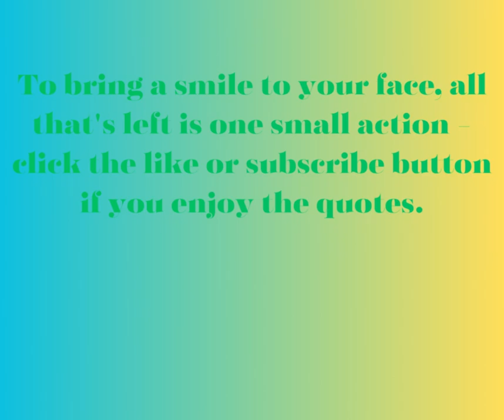inspirational for overcoming challenges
Overall, "Inspiration for Overcoming Challenges" is an uplifting and motivational clip that encourages viewers to embrace the obstacles they face and use them as a springboard for growth and development. With its powerful messages of hope and resilience, this clip is sure to inspire and empower anyone looking to overcome their challenges and achieve their goals.